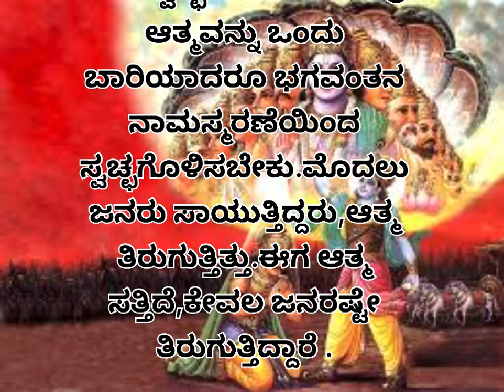ಶ್ರೀ ಕೃಷ್ಣ ಉಪದೇಶ/sri Krishna motivational quotes